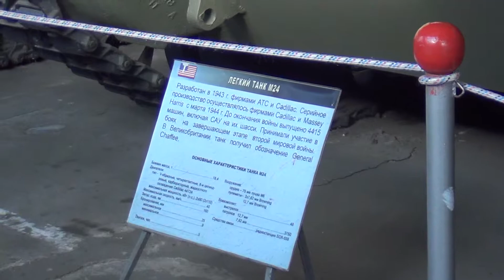Кубинка. Танковый музей / Kubinka - Tank Museum